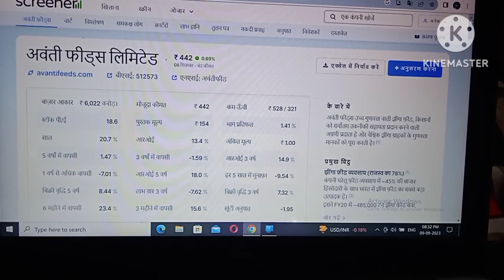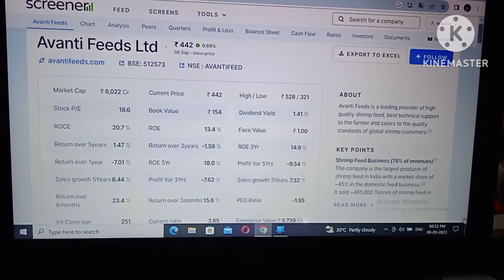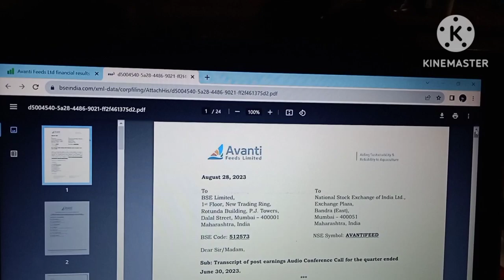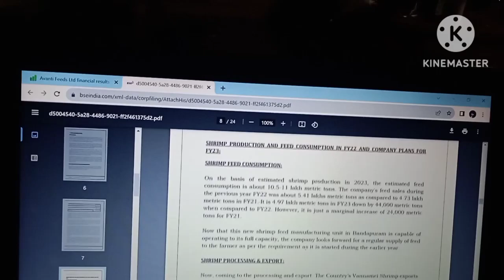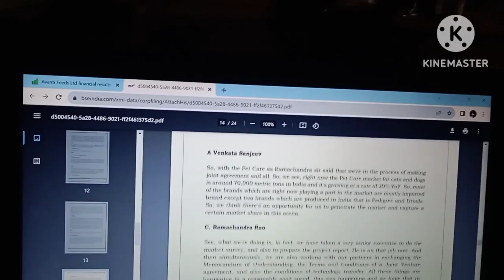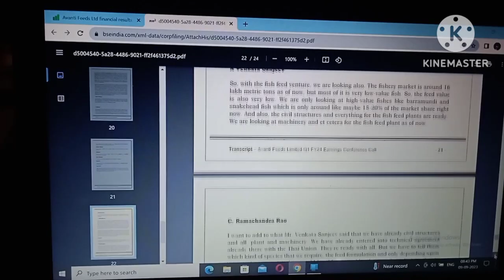avanti feeds latest news!avanti feeds!avanti feeds share!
avanti feeds latest news!
avanti feeds!
avanti feeds stock
analysis!
avanti feeds results today!
avanti feeds share price
target!
avanti feeds business
model!
avanti feeds limited!
avanti feeds concall!
avanti feeds vivek singhal!
avanti feeds share
analysis!
Nitya ka video!
nityankit12!

Your query:-

avanti feeds!
avanti feeds stock
analysis!
target!
avanti feeds business
model!
avanti feeds limited!
avanti feeds concall!
avanti feeds share
analysis!
Nitya ka video!
nityankit12!